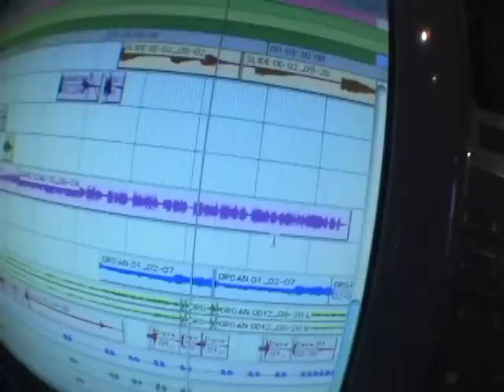Big D and the Kids Table - The Making Of Fluent In Stroll (Episode 4 of 9)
Big D and the Kids Table share The Making of the "Fluent In Stroll" album. Episode 4 of 9.

In episode 4, Ryan O' Connor, Dan Stoppleman and Paul E. Cuttler of Big D and the Kids Table record their horn tracks.

A David McWane Happening. Check out all 9 episodes.